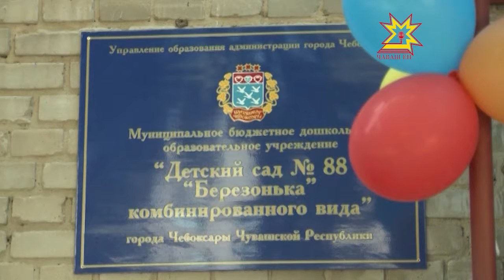Ача садне юсаса çĕнетме — 500 пин тенкĕ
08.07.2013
Ача сачĕсене юсаса çĕнетме — 500 пин тенкĕ. Шупашкарти шкул умĕнхи чи кивĕ вĕренÿ учрежденийĕсене çакăн чухлĕ укçа парĕç. Ăна «Ачалăх ячĕпе, ачалăхшăн» ыр кăмăллăх марафон пухмачĕнчен уйăрнă. Пулăшăва тивĕçнине ĕнентерекен сертификата Республика Пуçлăхĕ Михаил Игнатьев Шупашкарти 88-мĕш «Березонька» ача садне пачĕ.